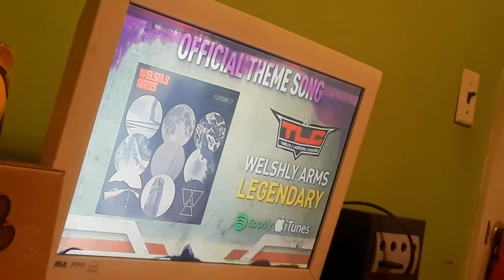WWE TLC 2017 Official Theme: Legendary by Welshly Arms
Live in 6 days away